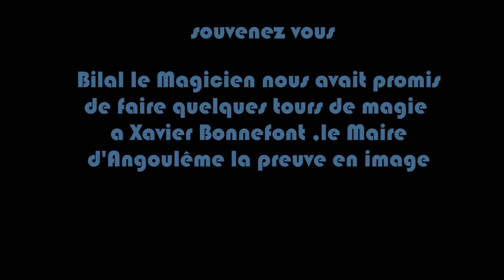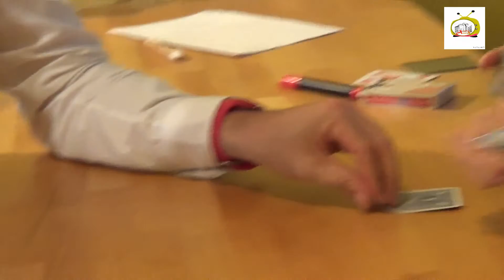Bilal le magicien face au Maire d'Angoulême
il avait promis de faire des tours de Magie au Maire d' Angoulême Xavier Bonnefont , a t-il réussit le challenge , avoir en famille sans modération